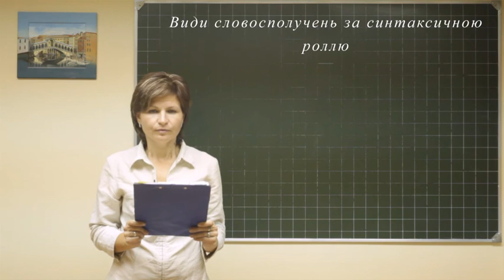Ukrainian dop 070